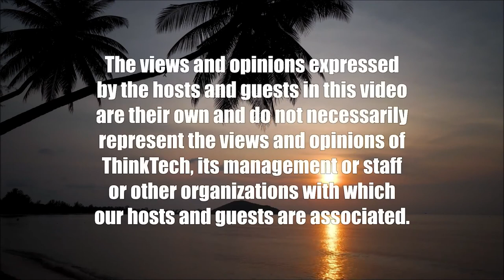Esports Travel Summit (The Wide World of Esports)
Connecting the Global Industry.  The host for this show is Katharine Nohr.  The guest is Jason Gewirtz.

We introduce viewers to the Esports Travel Summit and discuss the role it has in the esports and gaming industry. We discuss trends in esports travel and its future.Viewers will learn how the Esports Travel Summit can benefit their business endeavors.